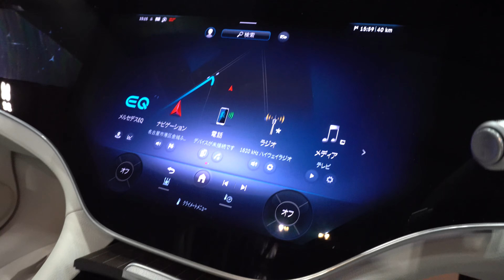新型メルセデスベンツ EQS 450+ 2024年 - NEW 2024 MERCEDES BENZ EQS 450+ Edition 1 - New Mercedes Benz EQS 2024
新型メルセデスベンツ EQS 450+ Edition 1 2024年モデル
価格メルセデスベンツ EQS 450+ Edition 1 2024年モデルアクセサリー
エクステリア インテリアメルセデスベンツ EQS 450+ Edition 1 2024年モデル
New 2024 Mercedes Benz EQS 450+ Edition 1 2024 Review Interior Exterior
2024 New Mercedes Benz EQS 450+ Edition 1 2024 Review Interior Exterior
2024 Mercedes Benz EQS 450+ Edition 1 Accessories
Mercedes Benz EQS 450+ Edition 1 2024 Custom
2024 Mercedes Benz EQS 450+ Edition 1
Mercedes Benz EQS 450+ Edition 1 2024
Price 2024 Mercedes Benz EQS 450+ Edition 1
Harga Mercedes Benz EQS 450+ Edition 1 2024
Specifications 2024 Mercedes Benz EQS 450+ Edition 1
Spesifikasi dan Fitur Mercedes Benz EQS 450+ Edition 1 2024
2024 New Mercedes Benz EQS 2024 Walk Around